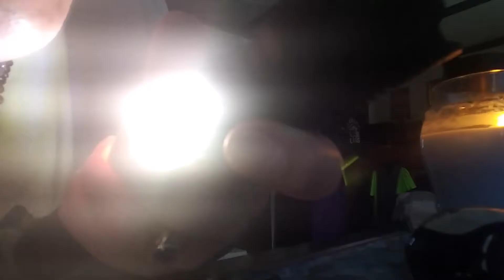Hey Oh😉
My Favorite RHCP song ever👍